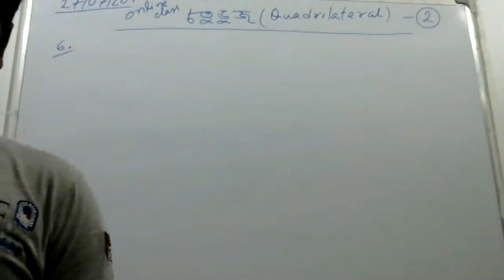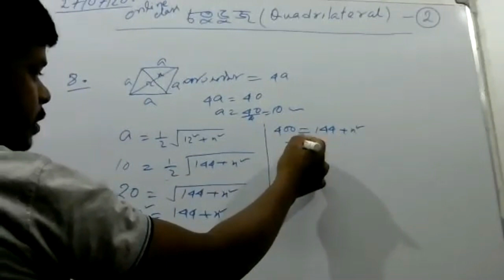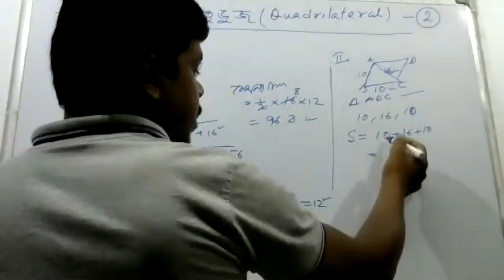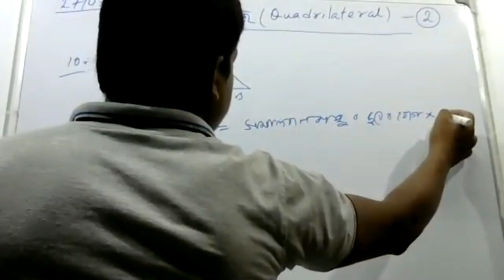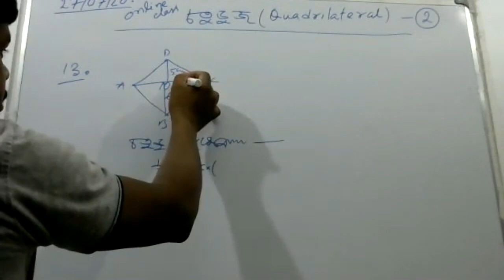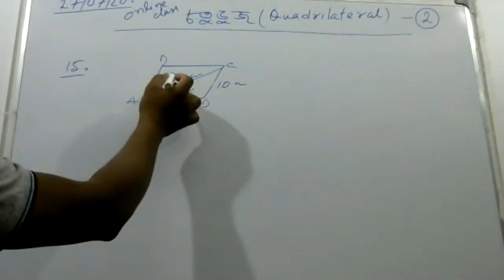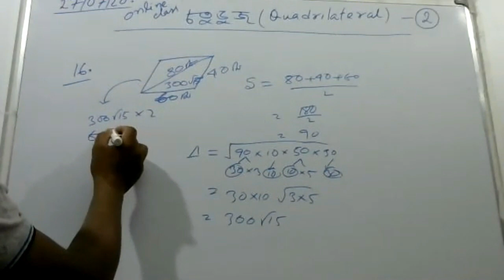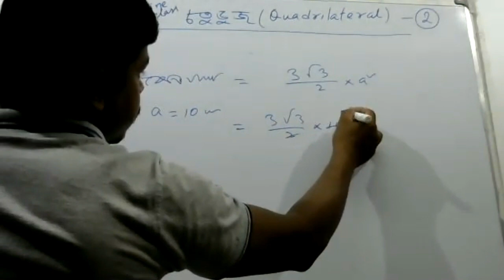চতুর্ভুজ-2 (Quadrilateral-2) solve by #13 words #13 words in Bengali.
চতুর্ভুজ-2 (Quadrilateral-2)  Solve 6 to 19
 by #13 words #13 words in Bengali.